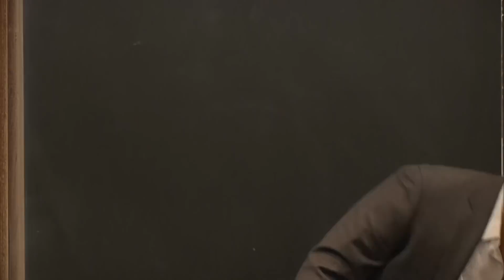Is Bernie electable? Michael Brooks discusses with Lafayette students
The Mill Series hosted Michael Brooks at Lafayette College on Thurs Feb 27, 2020.